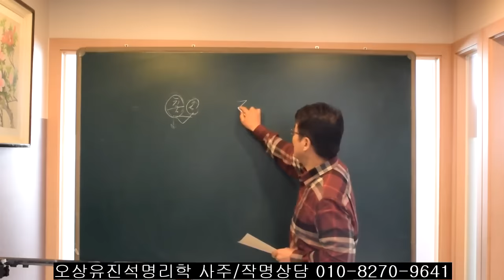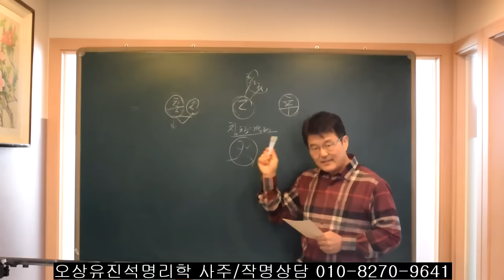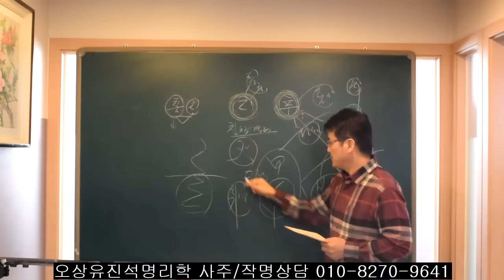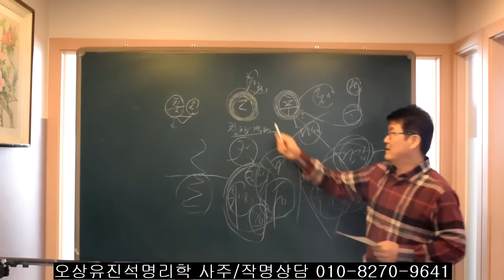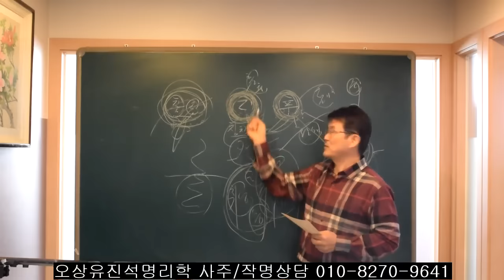일간 乙/辛은 꽃으로도 때리지 마라, 왜? 오상유진석명리학강의